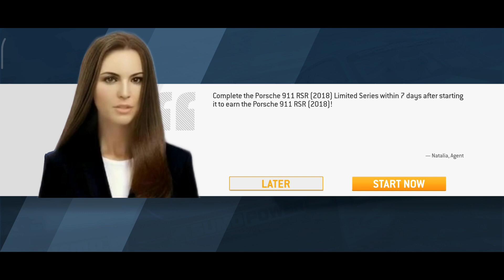Unleash the Power: Porsche 911 RSR (2018) Limited Series - Real Racing 3 7-Day Event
Possible keywords: real racing 3,rr3,formula 1,radical,nissan,porsche,lamborghini,real racing 3 11.4,real racing 3 update,update 11.4,endurance,mclaren,ferrari,real racing update,real racing 11.4,rr3 update,aston martin,endless endurance,bugatti,nascar,mercedes,amg,hyundai,bmw,toyota,supra,mr2,sw20,3sgte,2jz,1jz,sl55,r230,r231,m113k,v8,v12,v10,v6,gallardo,turbo,cheap,budget,diy,wrench everyday,doug demuro,chrisfix,hoovies garage,mightycarmods,motor trend,roadkill,hack,bendpak,tools,lift

Get ready to experience the adrenaline rush as you dive into the thrilling world of Real Racing 3's limited series event featuring the iconic Porsche 911 RSR (2018). Join me for a week-long journey of intense racing action, as you compete against the best to emerge victorious. With stunning visuals and heart-pounding gameplay, this event is not to be missed. Buckle up and prepare to unleash the power of the Porsche 911 RSR (2018) in this high-octane adventure!